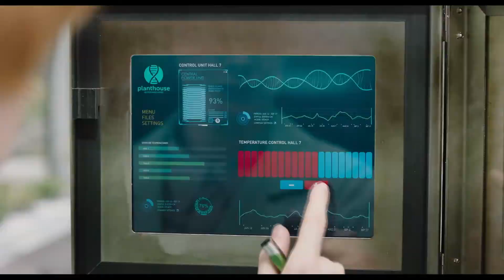新種の植物“がもたらす“ゾッとする幸せ”カンヌを静かに震撼させたボタニカルスリラー『リトル・ジョー』本編映像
STORY
「幸せになる香り」を放つ新種の植物リトル・ジョーを開発した研究者のアリスは、息子のジョーと暮らすシングルマザー。ワーカホリックでもある彼女は、きちんとジョーと向き合えていないことに小さな罪悪感を抱きつつ、日々研究に取り組んでいる。ジョーへの贈り物として、彼女にとってもう一人の息子であるリトル・ジョーを一鉢自宅に持ち帰る。しかし、花の香りを嗅いだジョーが奇妙な行動をとるようになり、またリトル・ジョーの花粉を吸い込んだアリスの助手クリスもいつもとは違う様子を見せ始める。姿形は変わらないにも関わらず、何かが少しずつおかしくなっていくその違和感は、果たしてこの植物がもたらしたものなのか…。

出演：エミリー・ビーチャム、ベン・ウィショー、ケリー・フォックス、キット・コナー他

監督：ジェシカ・ハウスナー『ルルドの泉で』

© COOP99 FILMPRODUKTION GMBH / LITTLE JOE PRODUCTIONS LTD / ESSENTIAL FILMPRODUKTION GMBH / BRITISH BROADCASTING CORPORATION / THE BRITISH FILM INSTITUTE 2019